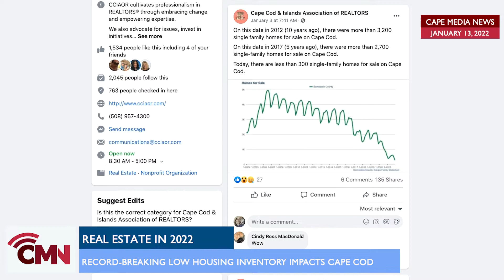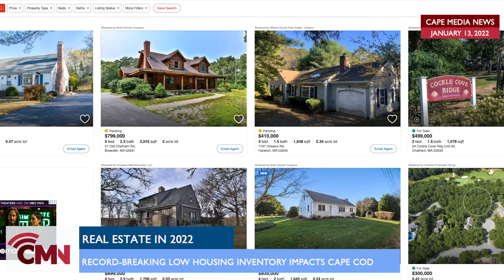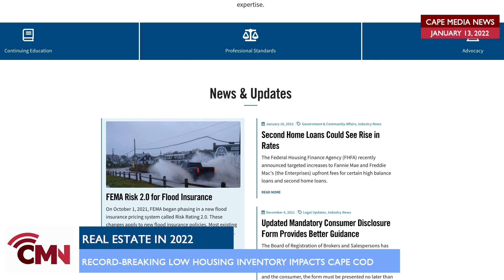Cape Media News: Cape Cod Housing in 2022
Real estate is increasingly becoming a concern for local residents. From notoriously high housing prices to a low inventory of properties available to rent and buy, it can leave a family feeling hopeless when looking to plant roots on Cape Cod. Cape Media News spoke to two professionals in the housing field, Ryan Castle of Cape Cod & Islands Association of Realtors, and Alisa Magnotta for the Housing Assistance Corporation to hear what factors were contributing to these issues. Emily Tullock reports.